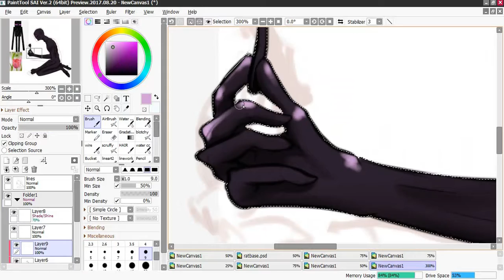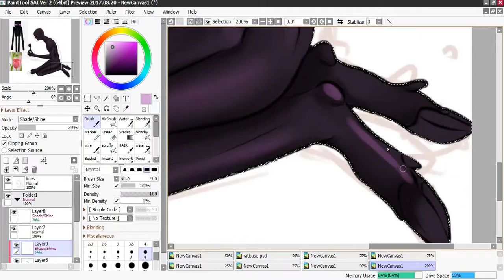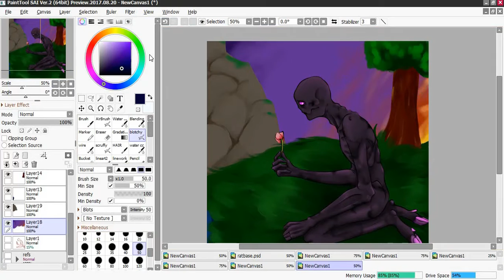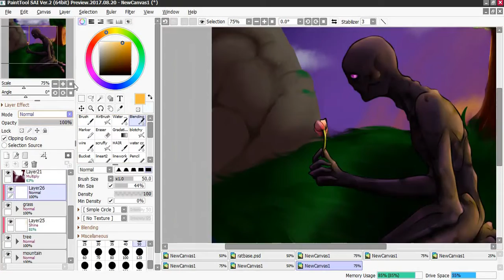Enderman (SPEEDPAINT)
I've been really getting back into Minecraft ever since my friends got realms, and I thought it'd be fun to recreate an enderman but more realistic.

DA: GloomyTeeth